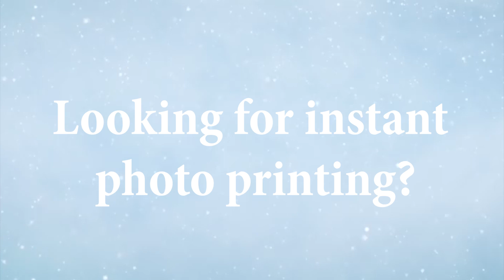Photo Studio Available inside Techno Blue Tawar Mall Showroom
Photo studio, with photo editing and printing services is available inside the Tawar Mall Techno Blue Showroom. Visit now!